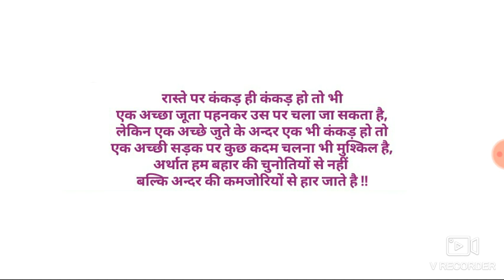SSCMTSVACANCYUpdate ssc mts cut off marks 2020/ssc mts Result Date/ssc mts Vacancy